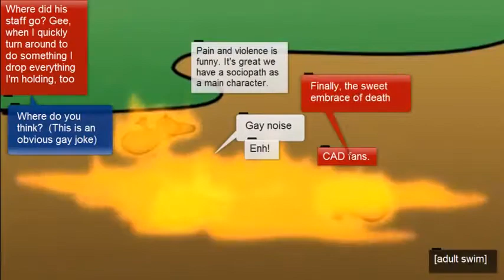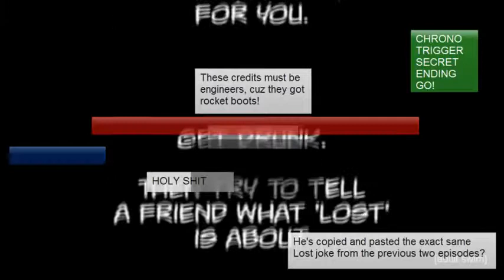CAD - The Annotated Series (Season 2 Episode 5 Archive)